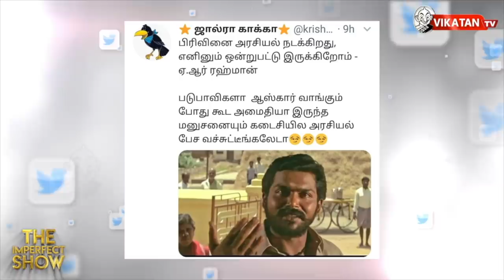ரஜினியின் மெகா கூட்டணி கணக்கு! | தி இம்பர்ஃபெக்ட் ஷோ 13/02/2020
எவன் பார்த்த வேலடா இது  14:59 இன்றைய கீச்சுகள்  15:47  இன்றைய விருது 16:24

*லட்சக்கணக்கானவர்கள் என்னை வரவேற்பார்கள் என மோடி என்னிடம் சத்தியம் செய்திருக்கிறார் : டிரம்ப்
*மக்கள் வரி செலுத்துவதைத் தவிர்க்கக் கூடாது - பிரதமர் மோடி வேண்டுகோள்
*ஆரஞ்ச் அலர்ட் அறிவிப்பு... சிங்கப்பூரையும் அச்சுறுத்தும் கொரோனா வைரஸ்!
*வெட்டுக்கிளிகள் நடத்தும் உலகப்போர்
*காதலர் தினத்திற்காக 2.50 கோடி ரோஜா மலர்கள் ஏற்றுமதி.

Modi's Promises to Trump:
US President Donald Trump said on Tuesday he would sign a trade deal with Prime Minister Narendra Modi if 'it was the right one'.Trump further said that he is looking forward to his visit to India later this month where millions of people would welcome him. "He (Modi) is a great gentleman and I look forward to going to India. So, we'll be going at the end of the month," Trump told reporters in his Oval Office, a day after the White House announced dates of his anticipated India trip. The White House has announced that he will be traveling to Ahmedabad in Gujarat and New Delhi on February 24 and 25.

Corona Virus:
Singapore has boosted its public health alert level from yellow to orange — indicating a disease that is “severe and spreads easily, but . . . has not spread widely” in the country. The Ministry of Health says it took this step on Friday because “there are now a few local cases without any links to previous cases or travel history to China.”

CREDITS:
Host - Saran & Cibi Chakravarthy | Script - Vikatan team | Camera - Muthukumar  | Edit - Saravana Pandiyan | Sound Engineer - Santhosh | Thumbnail art - Santhosh Charles